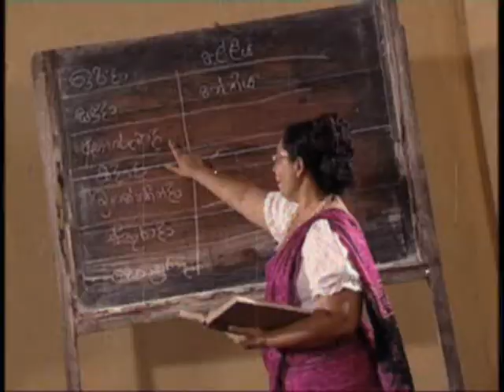Mage Massina - Daddy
mage massina from daddy original video sinhala songs new release